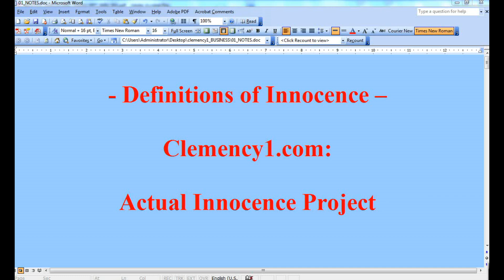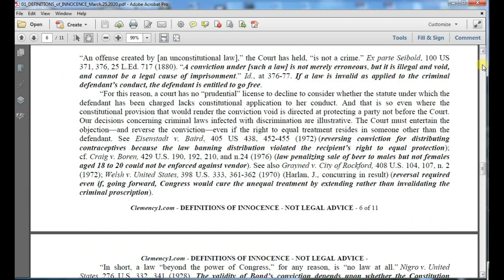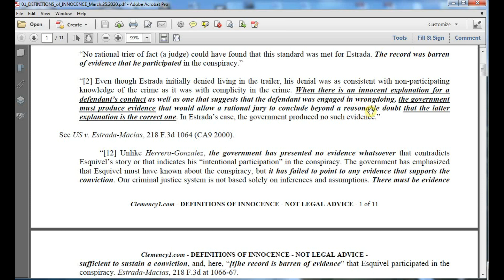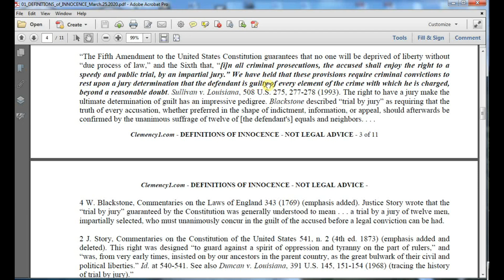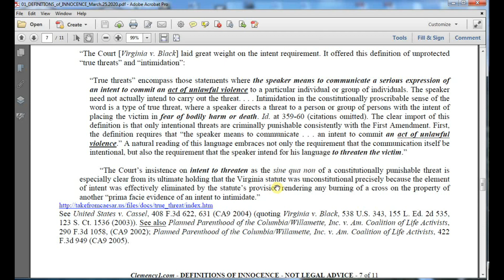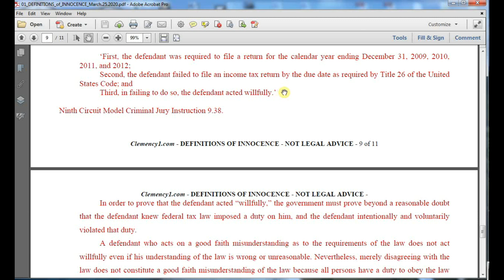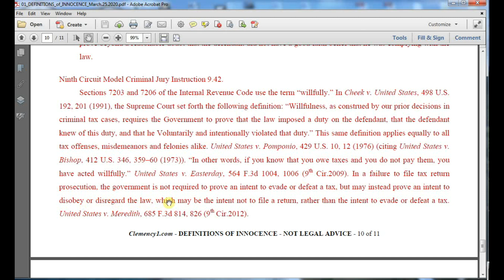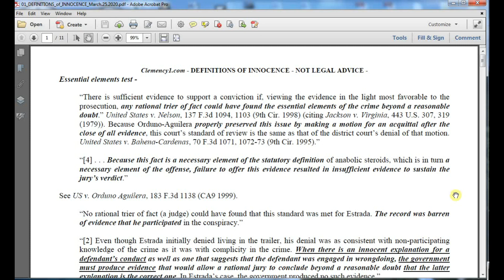Clemency1.com - ALL TAX INDICTMENTS / CONVICTIONS of employees 'n contractors are void: Pardon them!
The DOJ and the courts are responsible for having pursued and obtained tax convictions when they can't even provide an interpretation of very specific controlling tax provisions. When the law is off limits as "frivolous" one can only speculate as to whether or not they could go to prison. This offends standards of due process described by the Supreme Court dozens of times, especially relevant to tax statutes and cases. While constitutionally void, going back to the courts that screwed an innocent American into prison speaks only of peril. The only remedy left is clemency, a pardon, from the US President. Clemency1.com - Thank you in advance for your support. David R. Myrland